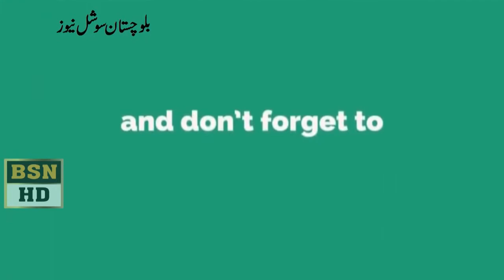MPA Haji Zabad Raki Speech At Bsalochistan Assembly